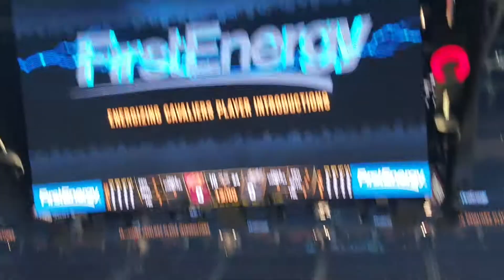the intro (cavs vs spurs 3-19-21)